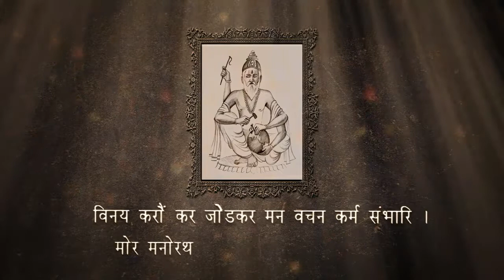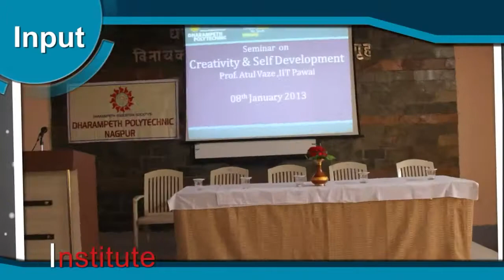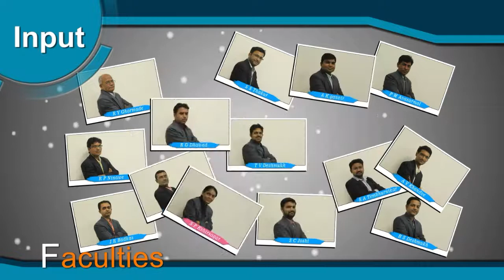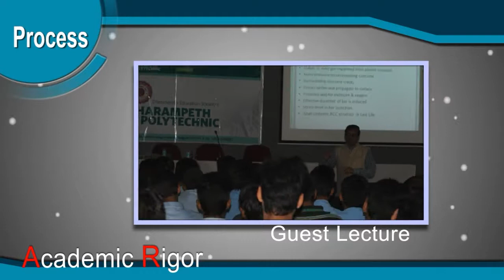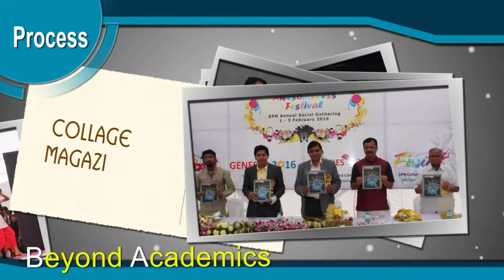Dharampeth Polytechnic Nagpur Documentary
Dharampeth Polytechnic Nagpur is one of the Topmost Diploma Engineering college in central India at Nagpur. Dharampeth Polytechnic is well known institute of Dharampeth Education Society Nagpur.We don't teach different courses.We teach differently.